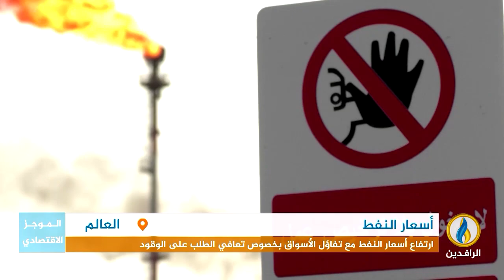أبرز الأخبار الاقتصادية على قناة_الرافدين ليوم الأربعاء في